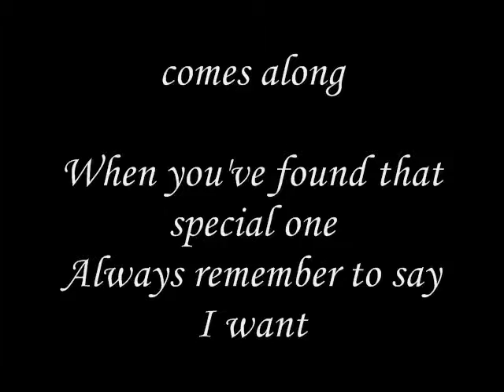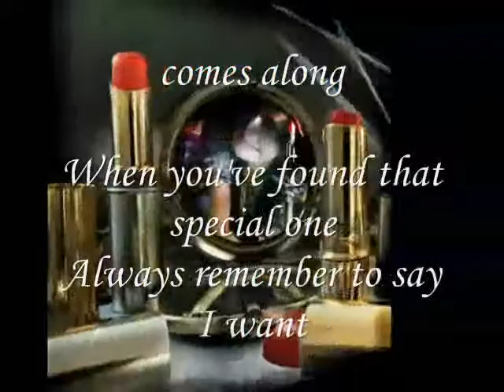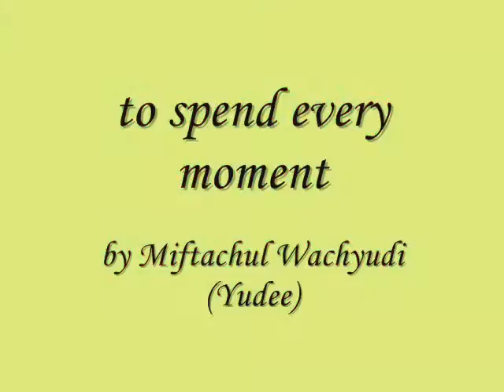to spend every moment-miftachul wachyudi (yudee)Miftachul Wachyudi (Yudee)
do.
do so
Money is an excellent servant, but the host
very bad.